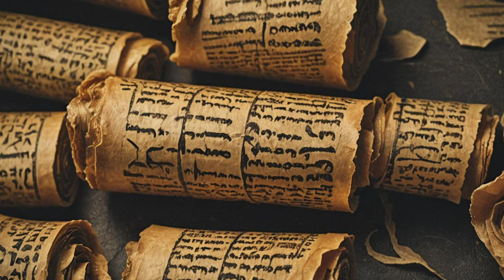Jesus Redefines Sacred Time. Mark 3:1-19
Jesus cures a man with a shriveled hand, upset the teachers of the Law, and chooses his twelve apostles. During this time, Jesus shows a different side of how to interpret sacred space and time. The moments of God are not like our but once we let go and enter into God's time, great things can happen.

If you want to continue your study of Mark or any book of the Bible, Logos Bible Software has some very powerful tools and resources. Use these links below to get some great offers, discounts, and free digital books!

Bible passages taken from: The New International Version - Logos webapp.

Everlight. Mythic Quest. S01E11 (2020)

Kubrick, Stanley. (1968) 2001:A Space Odyssey. Metro-Goldwyn-Mayer.

Comedy. The Flintstones. S01E25 (1960)

The Proposal. Cheers. S05E01 (1982)

Legacy. Star Trek: The Next Generation. S04E06 (1987)

Drama. Scrubs. S01E07 (2001)

0:00 Introduction
0:37 Mark 3:1-6
1:24 Plots and Factions
7:47 Mark 3:7-12
8:23 Preaching to the Crowds
10:22 Mark 3:13-19
11:00 Calling of the Twelve
14:50 Meaning of Kairos